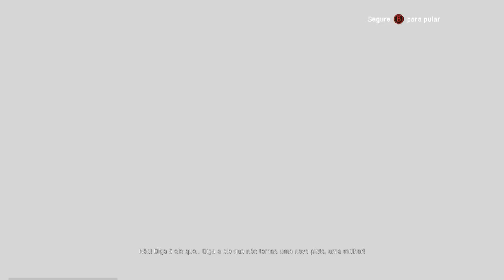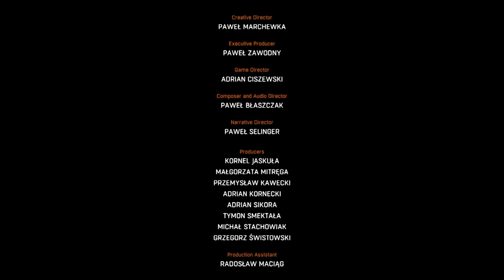Dying Light The Following (DLC) 🎮 FINAL 🎮 OS DOIS DESTINOS DO KYLE CRANE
XXXXX

XXXXX

XXXXX

🎮Sobre Dying Light The Following (DLC) 🎮 FINAL 🎮 OS DOIS DESTINOS DO KYLE CRANE🎮
The Following se passa em uma Zona Rural que fica nas proximidades da cidade de Harran... nessa nova história o Kyle Crane descobre que os habitantes dessa área são imunes ao vírus de Harran e tenta descobrir mais sobre a Madre e os seus discípulos... dessa vez a jornada é no maior mapa explorável do Dying Light.

🎮ESPERO TER AJUDADO A SOBREVIVER(EM) E SE DIVIRTA(M) COM ESSE EXCELENTE JOGO!!🎮

XXXXX

👇🎮Steam🎮👇
✾Sobreviventes Oficial✾

XXXXX

🎮ASSISTA MAIS Dying Light The Following (DLC)🎮